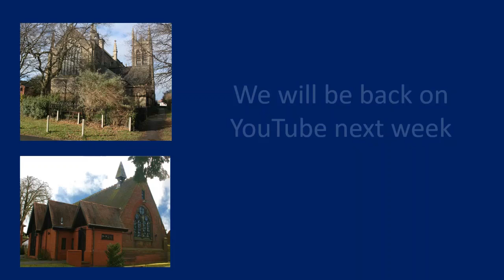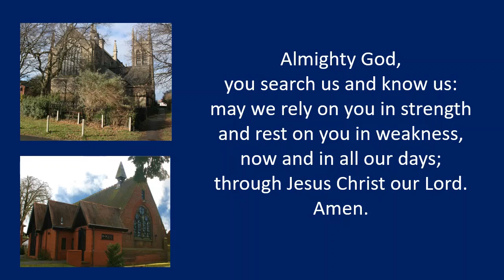Notice about 29th August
Details of church services and this week's collect